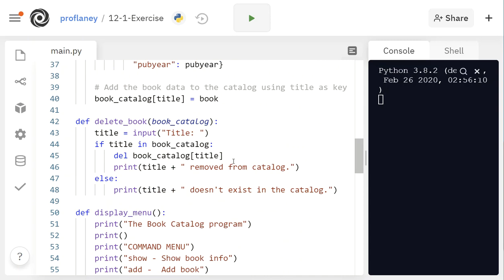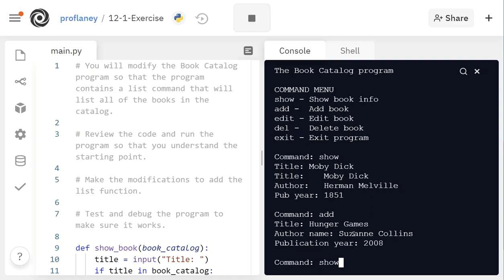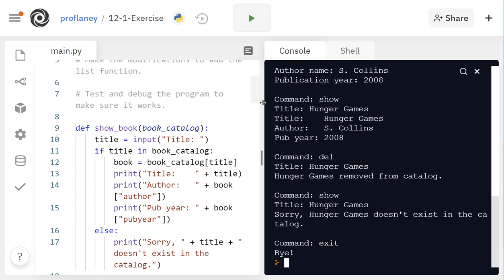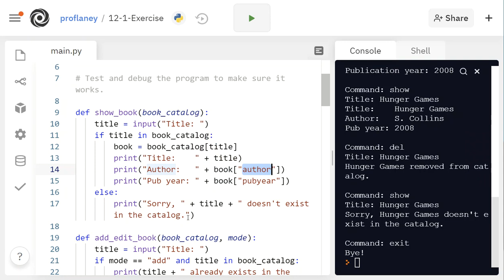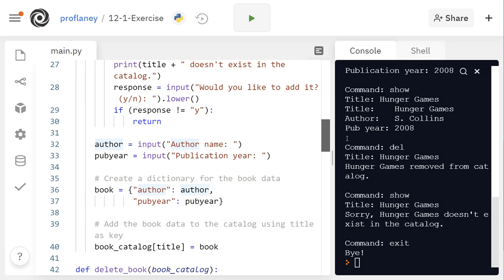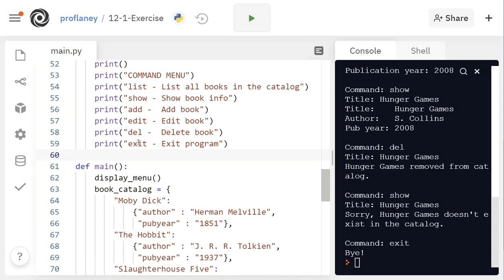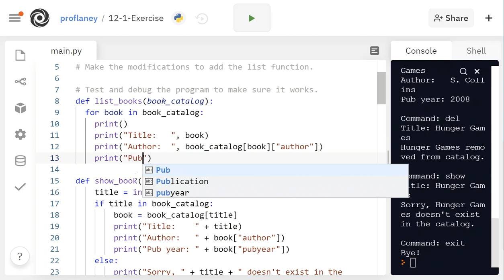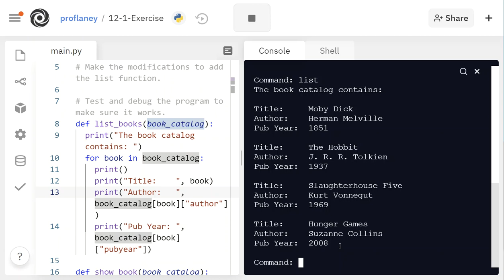Python Dictionaries - Book Catalog Example - List all books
This video demonstration will help students complete Exercise 12.1 from Murach's Python Programming textbook. It demonstrates working with Python dictionaries to store data about a book catalog. This particular video will walk through the existing functions - show, add, edit, and delete. Students will create a list_books function to allow the program user to view information about all the books stored in the dictionary.